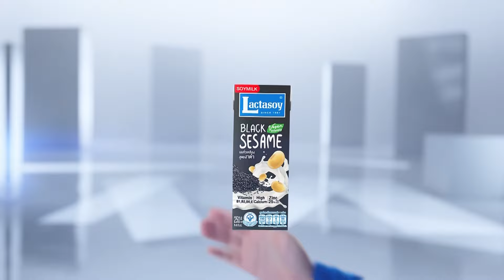“นฤมล” เผยจีนพร้อมหนุนจับคู่ลงทุนไทย | เศรษฐกิจInsight 9 เม.ย.67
“นฤมล” หารือคณะผู้บริหารระดับสูงสภาส่งเสริมการค้าฯ มณฑลกวางตุ้ง เผยจีนพร้อมสนับสนุนจับคู่นักลงทุน ย้ำไทยเป็นเป้าหมายสำคัญการค้าการลงทุนของจีน